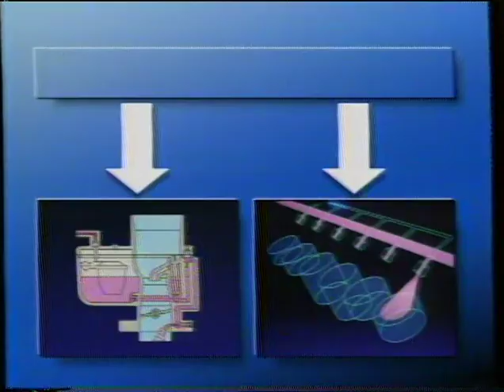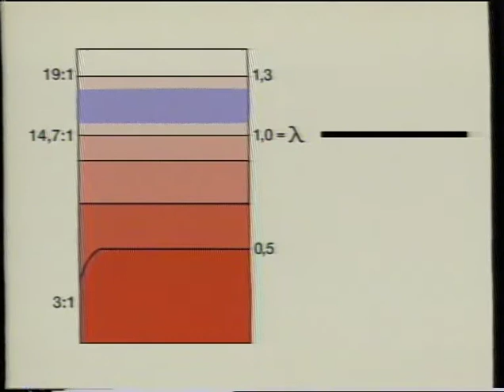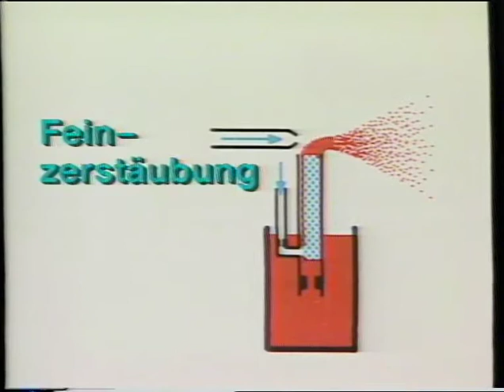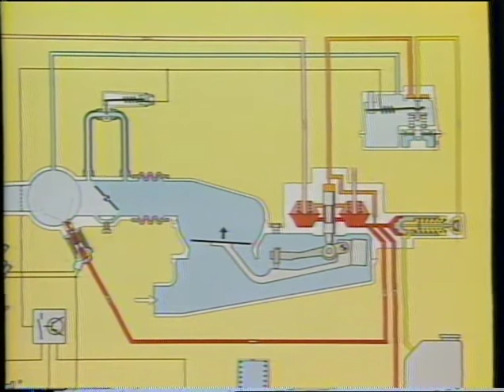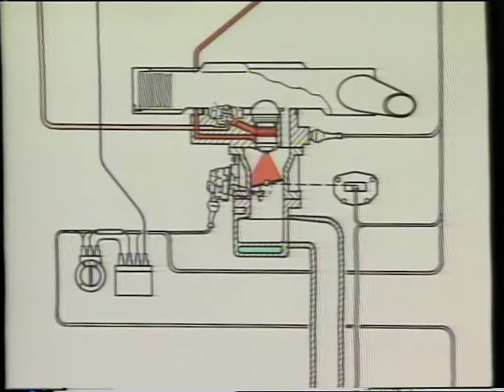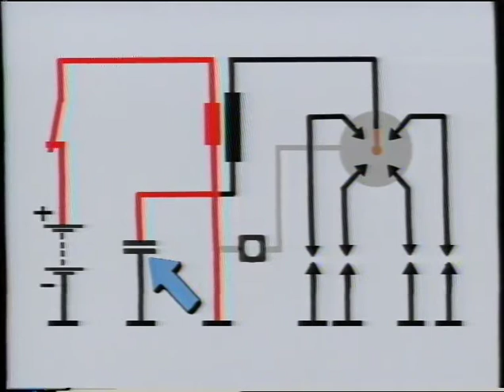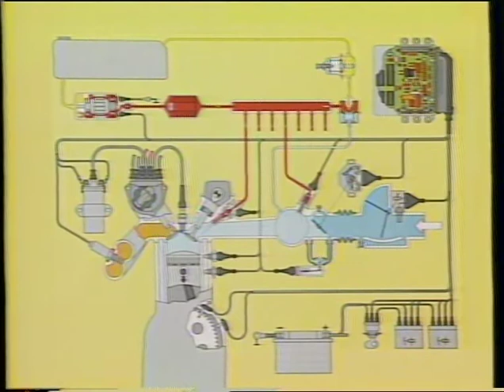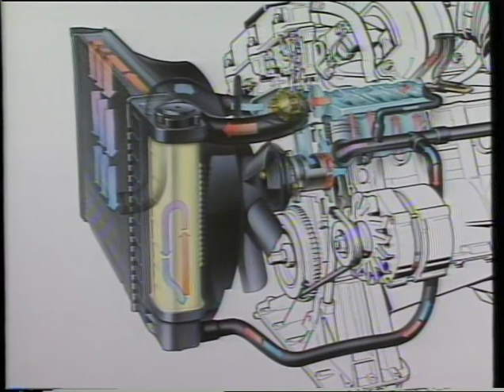BMW Gemischaufbereitung und Zündung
in diesem Video geht es um die Gemischaufbereitung für PKW Motoren und dessen Zündanlagen
Das Video ist aus dem Jahr 1991